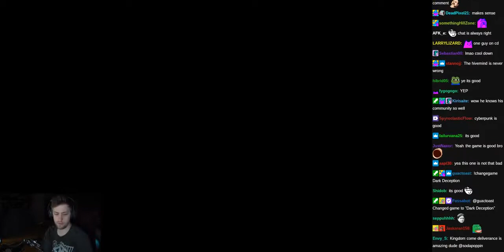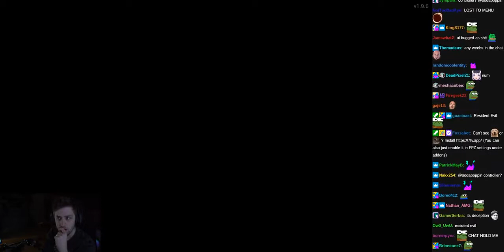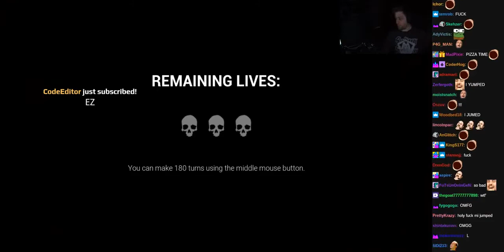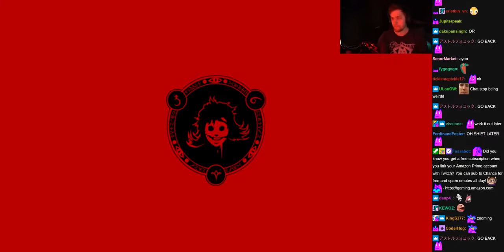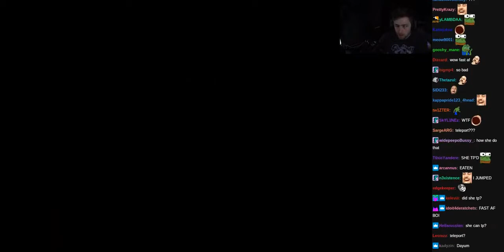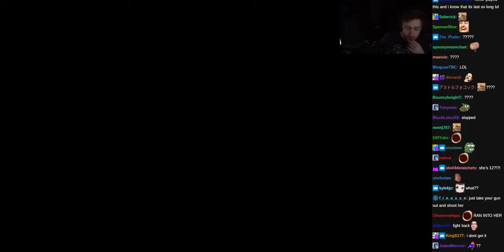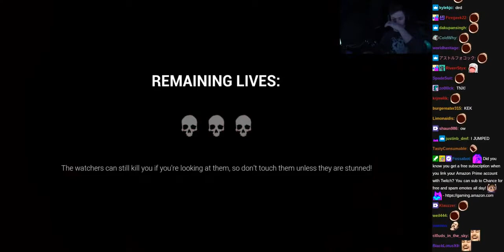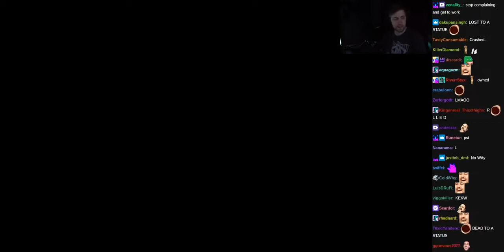Sodapoppin plays Dark Deception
Sodapoppin
Recorded from Twitch TV